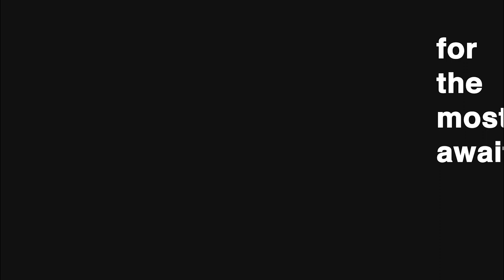2020 Brigada Eskwela Countdown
SIMULAN NA ANG BAYANIHAN!

DepEd Dasmariñas sets its 2020 Brigada Eskwela Countdown Wall to 100 days before Brigadahan!

How about in your school? Comment down the photographs of your school's BE Countdown Wall!